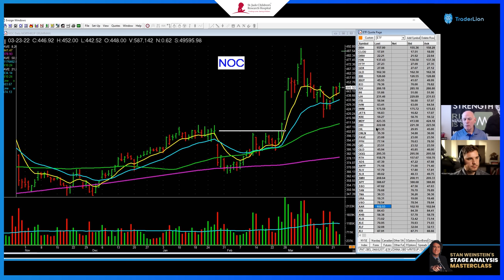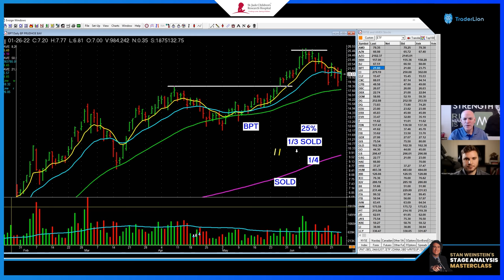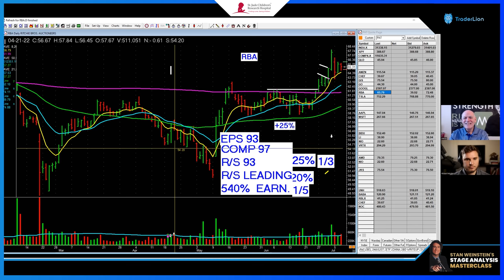Find Winning Stocks with Professional Trader Pat Walker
In this presentation, Pat Walker, Professional Trader, shares his wisdom from decades in the market and describes his process, clean and simple base breakouts, the higher low setup, position management and more!

Timestamps:
0:00 Introduction
0:46 Pat's Background
2:00 Motivation
4:00 Meeting O'Neil, Zweig, Seykota
10:00 N in Mission Winners
15;00 Why does a stock go up?
21:50 Great Earnings or Sales
23:00 Breakouts work best when you follow rules
25:00 Recipe for success
28:00 Chart Reading NOC Example
33:00 Cloud Computing negative charts
33:40 Going through sectors
36:00 The industry group is important
36:30 Pat's Process
38:44 Clean and Simple Bases
44:40 Train your eyes
55:00 Pyramiding
57:50 Higher Low Setup
1:10:35 Never let a good profit turn into a loss
1:16:36 QNA What do you look for to put a stock on your focus list
1:19:40 How do you manage positions
1:23:00 # of positions
1:26:00 Extended stocks into the pivot
1:29:00 Final thoughts